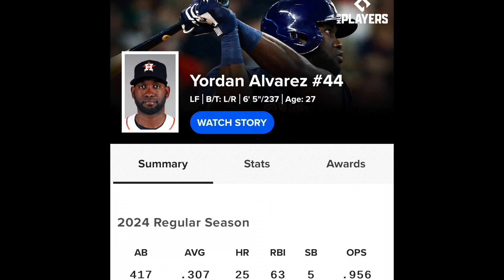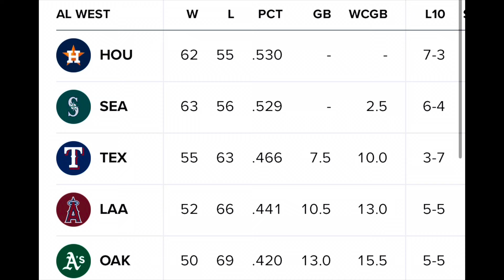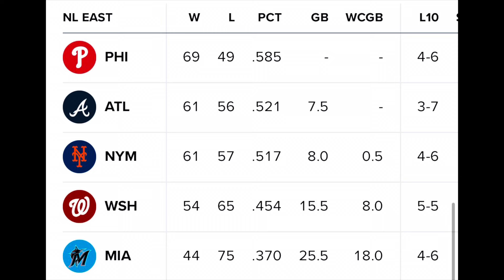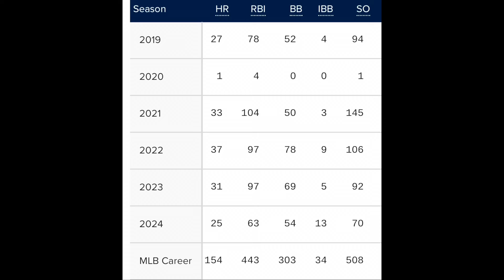YORDAN ALVAREZ CASTIGÓ A BOSTON EN EL FENWAY PARK Y JORGE SOLER TAMBIÉN DESTROZÓ LA PELOTA. mlb ⚾️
Los cubanos Yordan Álvarez y Jorge Soler tuvieron un gran fin de semana.
Yordan conectó 3 jonrones en la serie contra Boston y Soler 4 contra Colorado.

Míralo todo aquí !!! 🔥🇨🇺🇨🇺⚾️⚾️⚾️⚾️